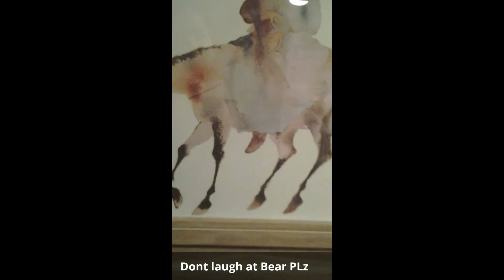Old vid. Super StupidLY funny. BM and YPX_Gaming#2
Hey everybody, this is a stupid video me and my cousin did together a while ago and it was so hilarious that I wanted my new subscribers to see it. Shoutout to YPX_Gaming and hopefully you enjoy! P.S. you may think Bear McEvers is retarded after watching this video but I am not.